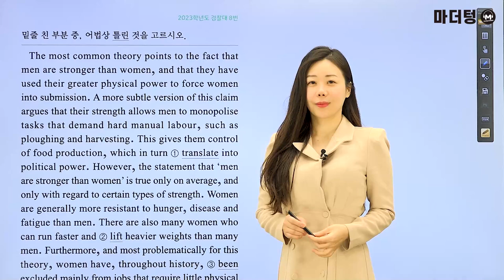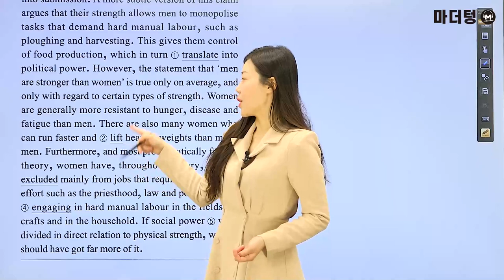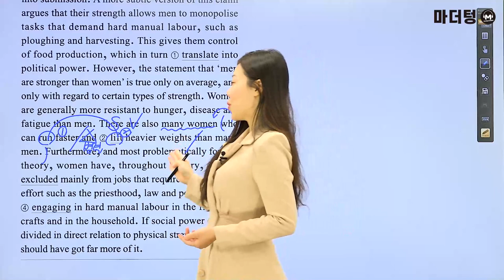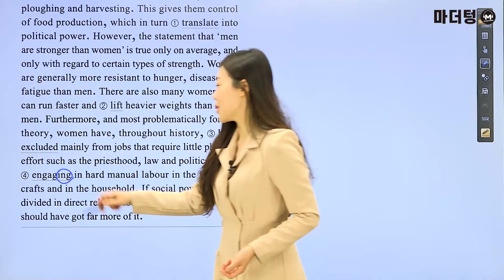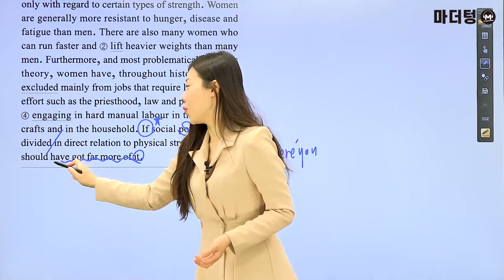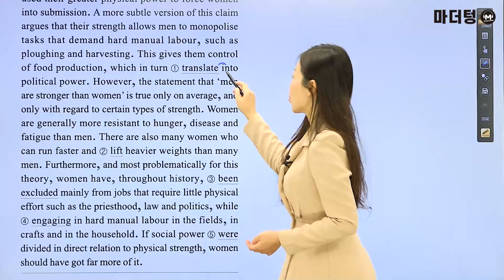마더텅 | 수능기출 영어 어법어휘 | 2023학년도 경찰대 8번 (해설 : 강산 선생님)